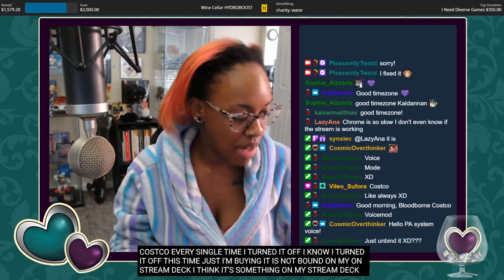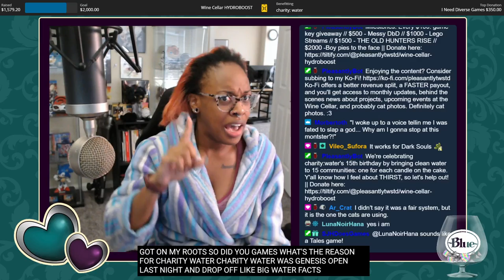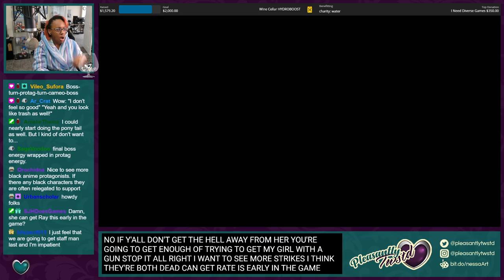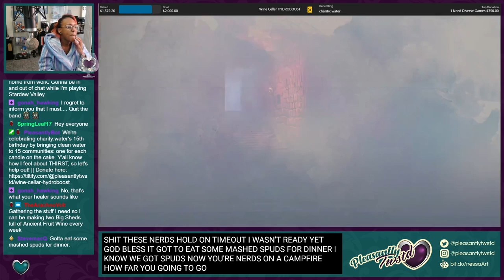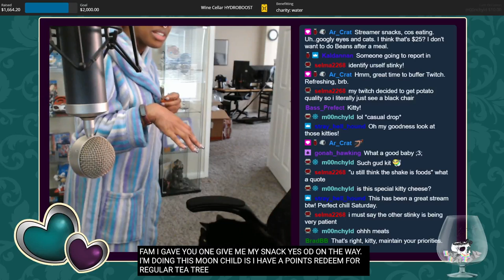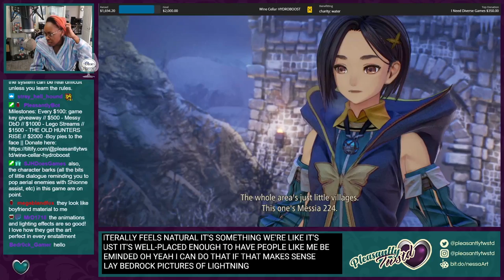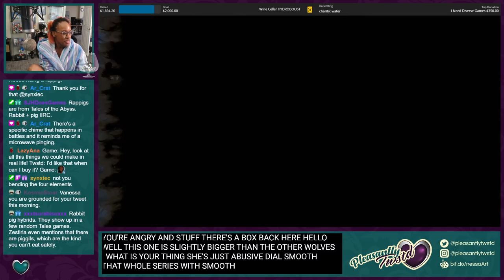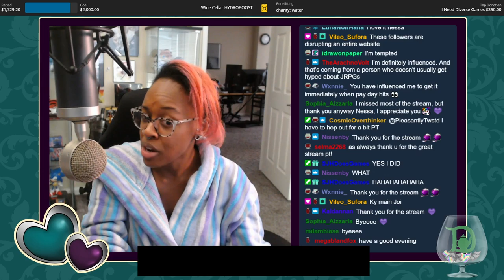ARISE to the challenge || Tales of Arise pt. 3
Gaming begins at 49:45
Y'ALL BETTER NOT KILL THIS MAN (they're 100% going to)
THANK YOU TO BANDAI NAMCO FOR THE KEY!!
Also it is with this stream I realized that I 100%, now with pinkk hair, suffer from anime protag hair.

We were gifted a digital deluxe copy of Tales of Arise!  Y'all already know I LOEV my JRPGs, and this one is firing on all cylinders.  It's stylish, it's funny, the gameplay is seamless, and the story is intersting as heck.  I love the character developments thus far, but mask boy had to get something that wasn't just a mask-like legit kid, drink water and eat food.

You follow the story of Alphen, who can't feel pain and has lost all of his memories, and Shionne, who has been cursed with 'thorns': a magic spell that prevents anyone from touching her withut experiencing excrutiating pain.  Follow them as they meet comrades, explore national tenmsions, and get into DEEP existential dred-and honest conversation-around changing the world for the better.

No really.  It's a fucking fantastic game.

Watching the channel and need a drink?  use TWSTD10 on the sites below to satiate your needs!